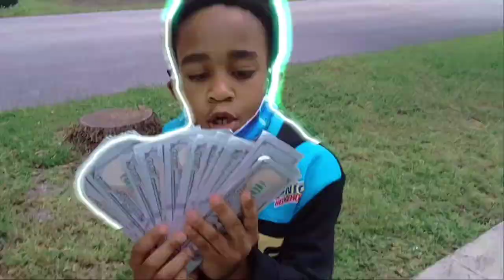Bryson Becton - TAKEOFF {Official Music Video}. he's back 🔙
LETS GO 2 MONTHS OF A BREAK

AND ITS IN TRENDING LETS GO